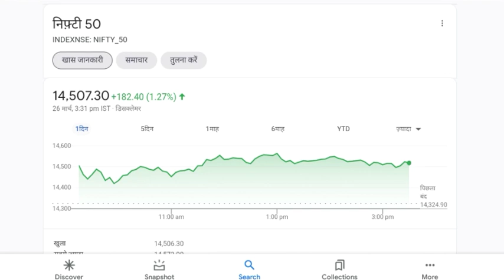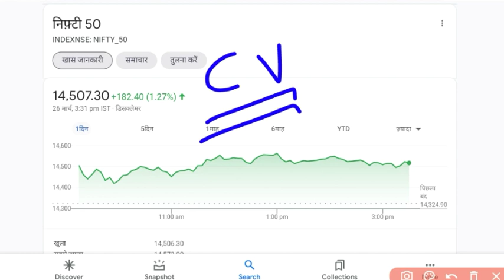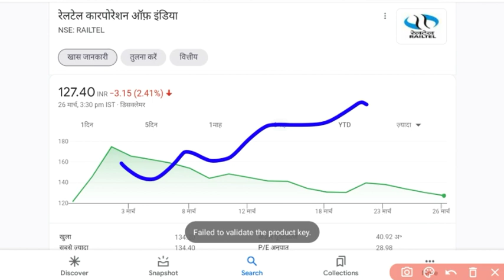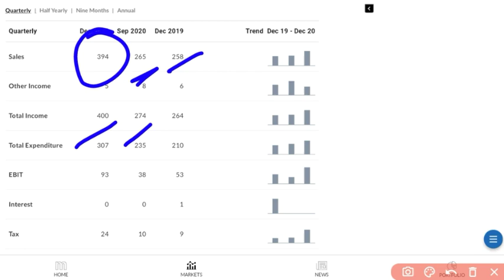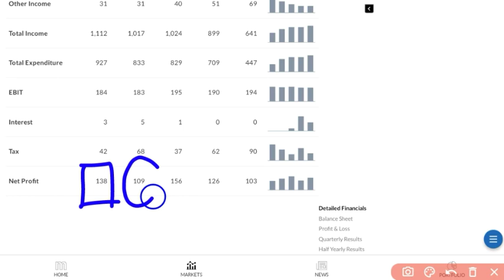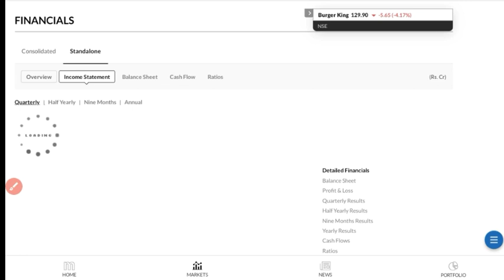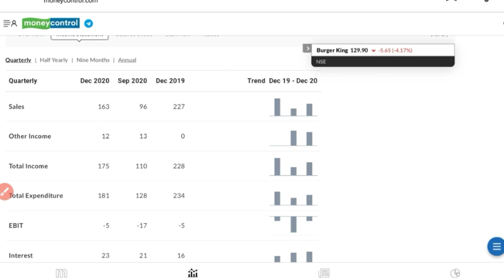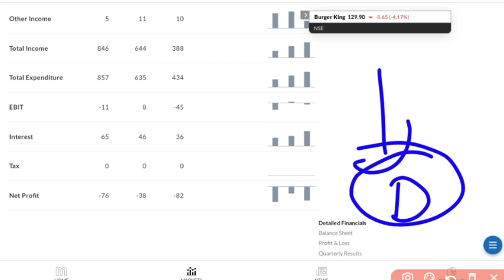STOCK MARKET BREAKING NEWS ● RAILTEL SHARE PRICE ● BURGER KING SHARE PRICE ● RAILTEL SHARE NEWS ●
burger king q3 result
burger king share price